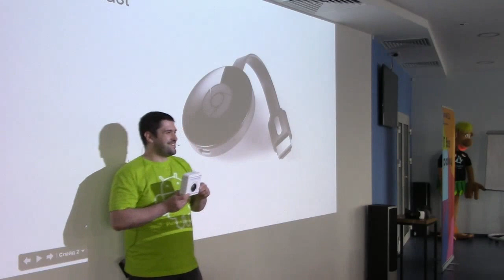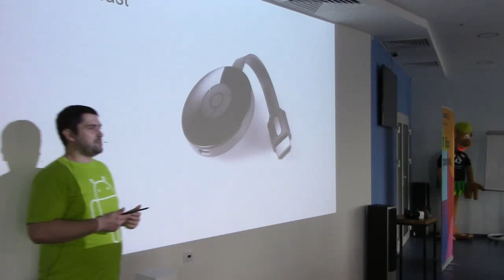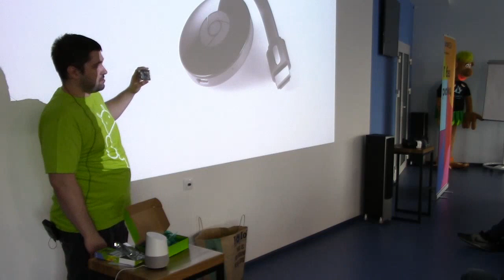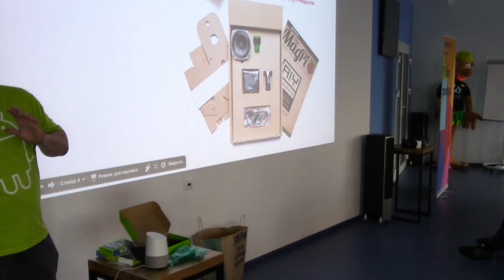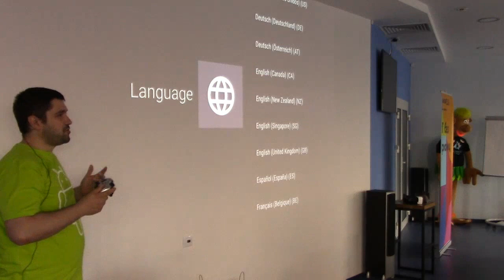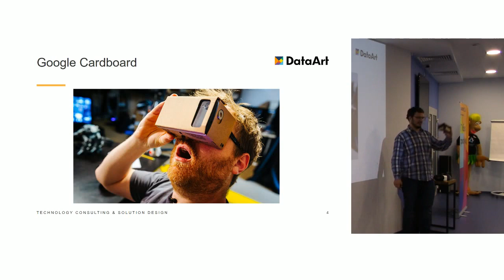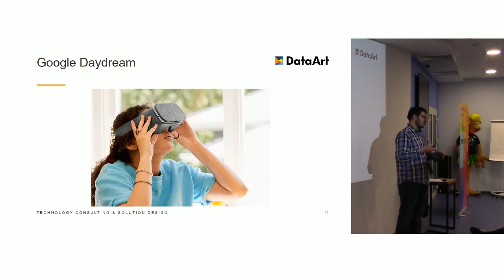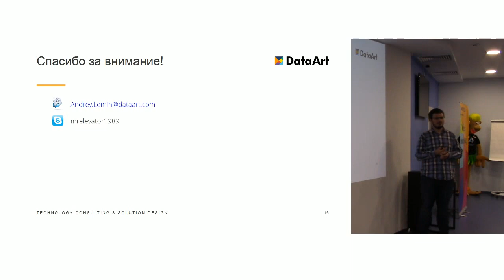Google I/O Extended Voronezh 2017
Перед прямой трансляцией Keynotes специалисты DataArt IoT-эксперт Николай Хабаров и Unity-разработчик Андрей Лемин продемонстрировали устройства «умных технологий» Google и возможности устройств виртуальной реальности.